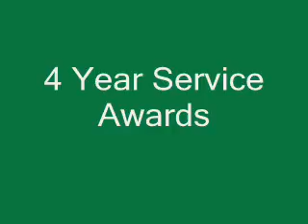4 Year Service Awards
102 Sarnia First Hussars Royal Canadian Army Cadet Corps Christmas Mess Dinner, 16 December 2011.

If you have a child between the ages of 12 and 18 years old who would be interested in joining call . It is absolutely free and is great fun for all.

Training Night: Wednesday
Training Time: 1830
Location: Sarnia Armoury
574 Confederation St
Sarnia ON N7T 2C3